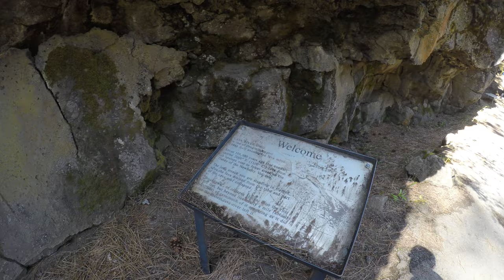Lava River Cave, part 14, 4k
This is Lava River Cave at the beginning of the 2015 season.